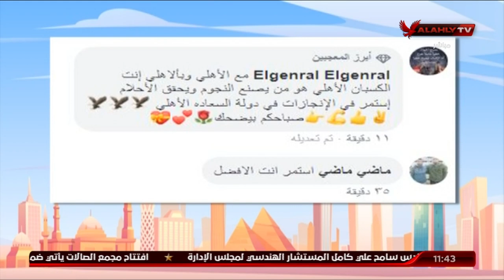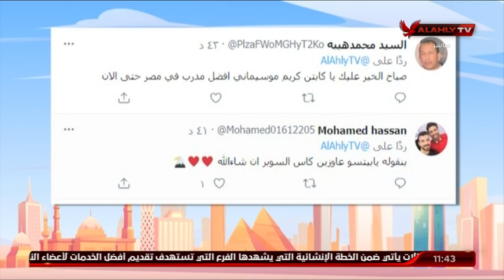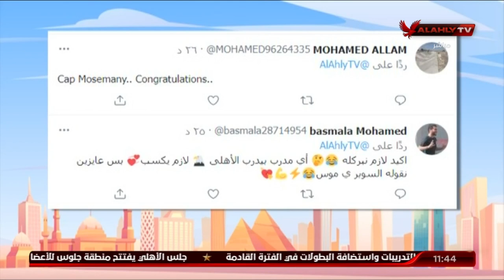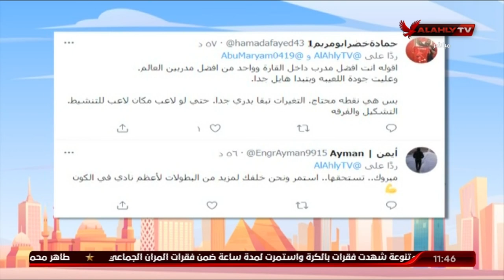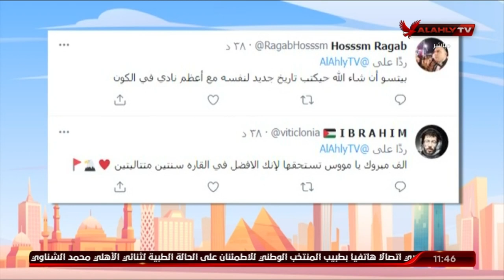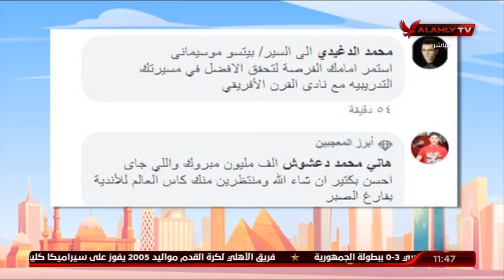تعرف على مشاركات الجمهور علي سؤال السوشيال ميديا في 10 الصبح في الأهلي